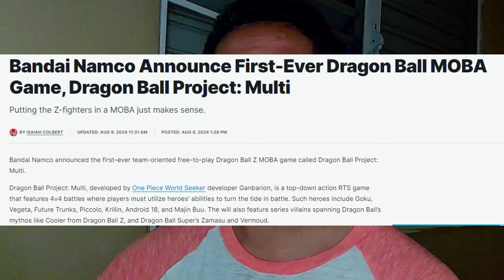Pokemon Unite MIGHT have gotten a new competitor